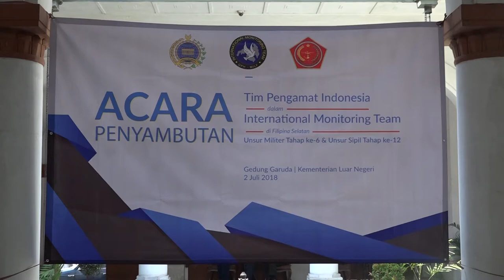Acara Penyambutan Tim Indonesia dalam internasional monitoring, Jakarta 2 Juni 2018